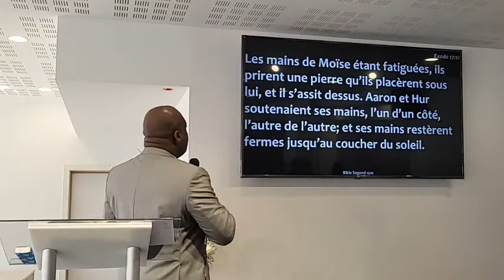La prière et la parole - Pst Ali tshibuabua | Téléculte ALM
Connectés les uns les autres en ligne, nous passons des merveilleux moments des cultes en présentiel ou en distanciel sur zoom où tout le monde participe avec caméras et micros activés.